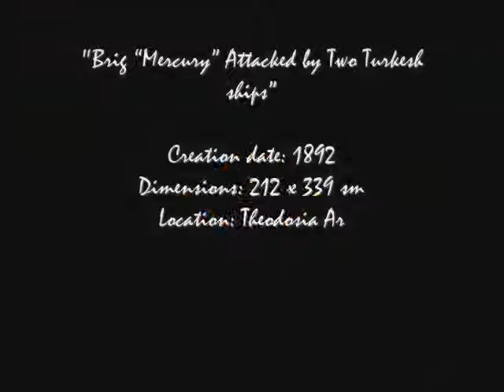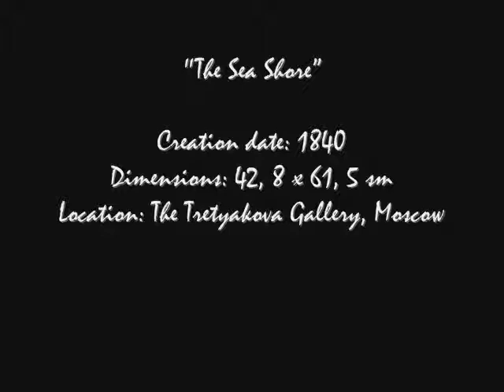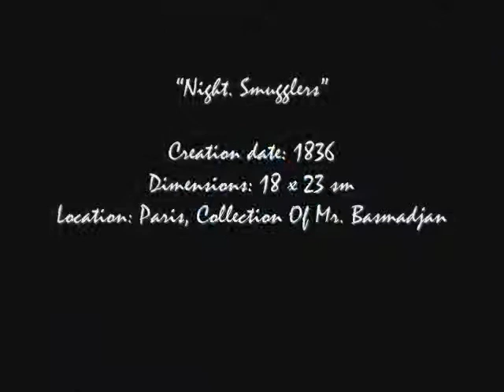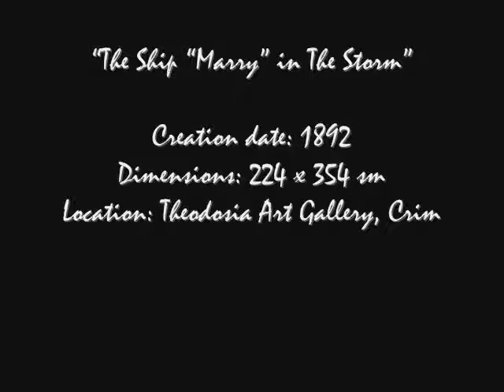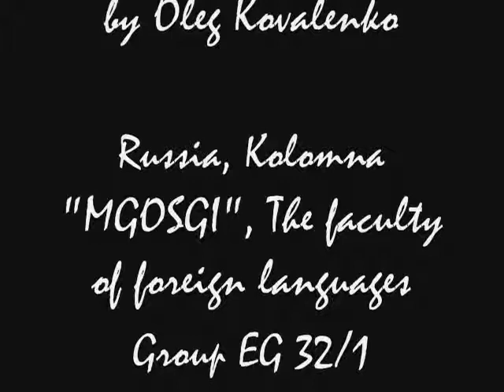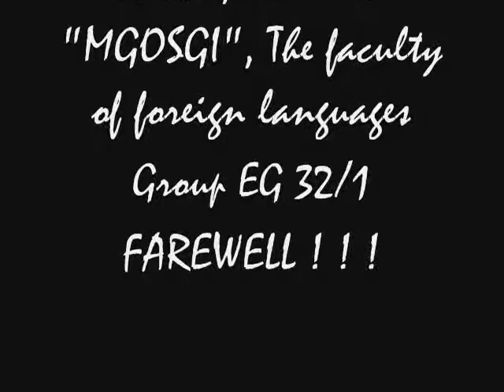Aivazovsky by kovalenko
This is a video on my peddesign classes about one of the most famous painters in marine style Aivan Aivazovsky.